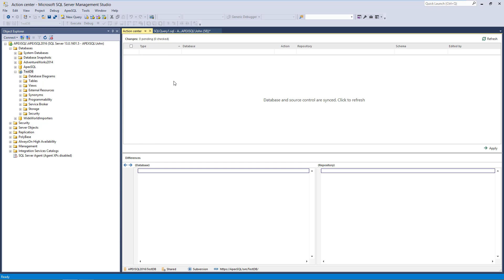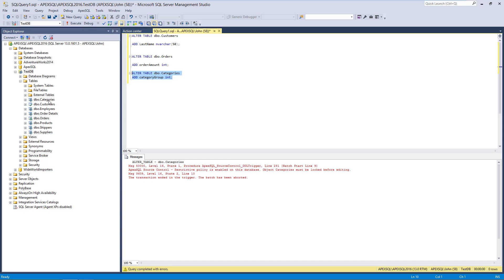Working with ApexSQL Source Control in the shared model - Database policies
This video shows how to implement database policies to enforce checking out of each object, before editing and in that way inform the rest of the team that an object will be changed.

Besides this, the video shows what happens if a developer does not follow the rules enforced by the policy settings.